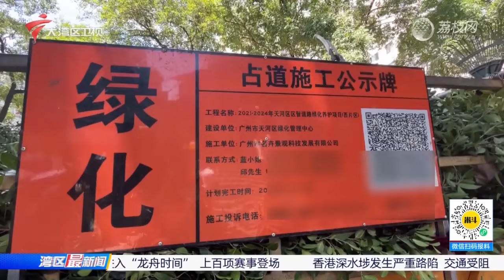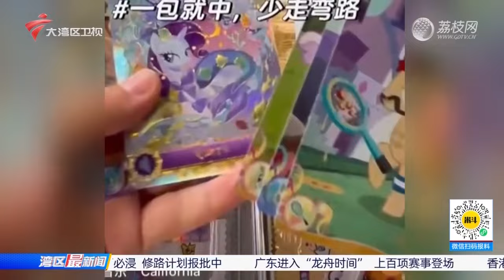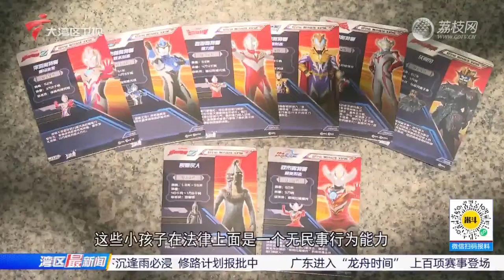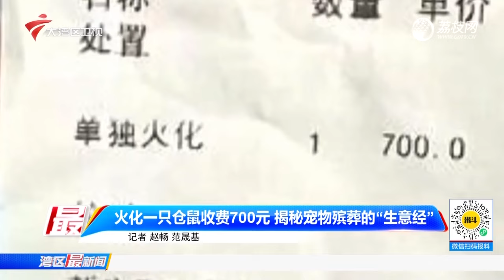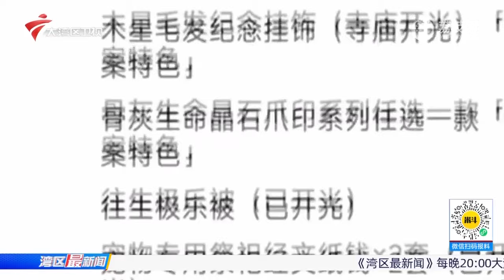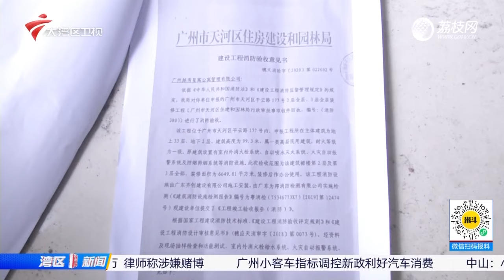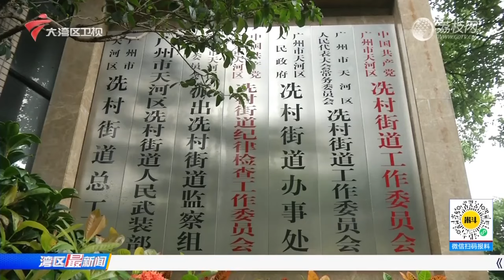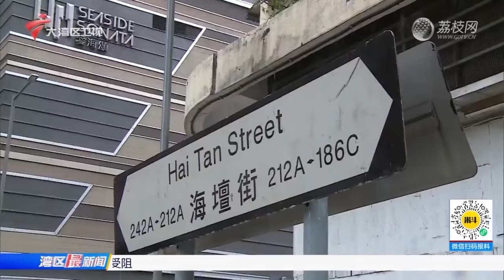【湾区最新闻】广州:雨天树木折断砸中骑手,众人合力施救|直播拆卡诱使学生10天花6万,律师称涉嫌赌博|火化一只仓鼠收费700元,揭秘宠物殡葬的“生意经”|20240602完整版#粤语